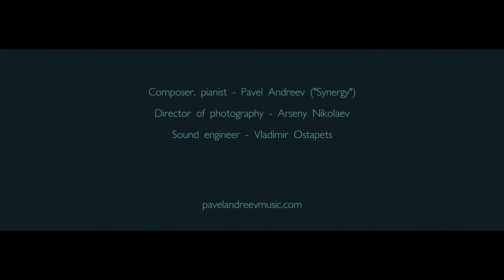Pavel Andreev - Synergy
Synergy. "Connect hearts with music"

Composer, pianist - Pavel Andreev
Director of photography - Arseny Nikolaev
Sound engineer - Vladimir Ostapets

The sound was recorded taking into account the peculiarities of classical music. It is recommended to listen to music in silence and on high-quality equipment.

Синергия. "Соединяя сердца с музыкой".

Композитор, пианист - Павел Андреев
Оператор-постановщик - Арсений Николаев
Звукорежиссер - Владимир Остапец

Запись звука произведена с учетом особенностей классической музыки. Рекомендуется слушать композицию в тишине и на качественном оборудовании.